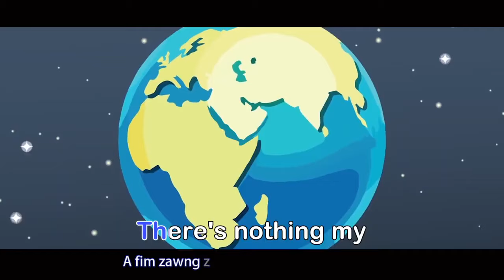A lo kalin, A lo kalin-KHB NO 534- LC SANGI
a ngaithla tu zawng zawng te lalpan malsawm cheu rawh se...